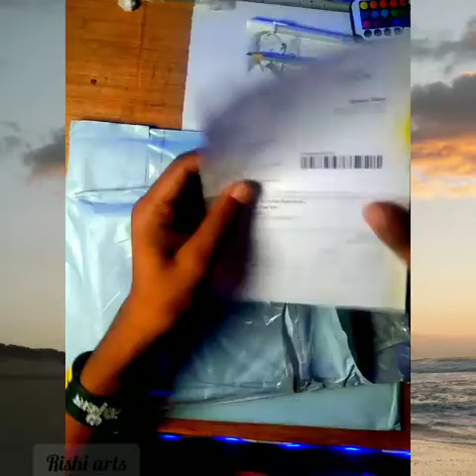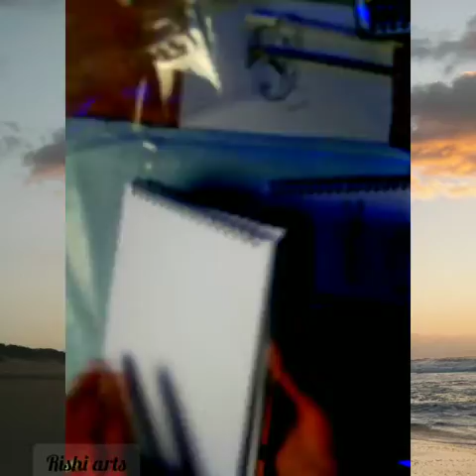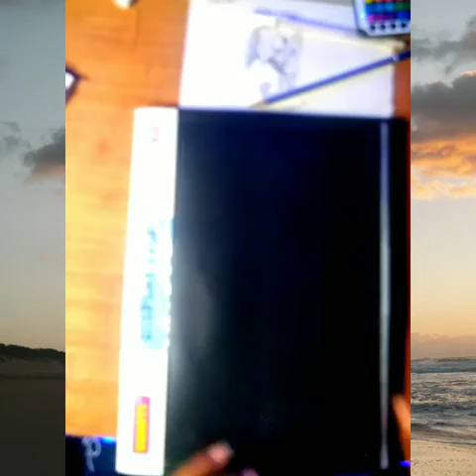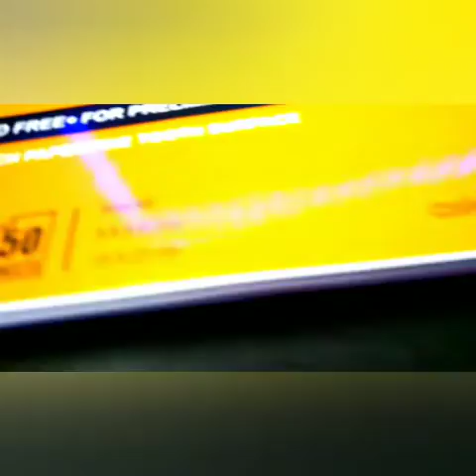unboxing new art material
drowing material.

Checkout this latest File Folders

best drowing meterial ‎@VK ArtBox  drowing drow popular tutoral art @art

@Mr. Rishi arts . .  #
@Mr. Kalakar  #

.? hello 🫂 geys
most important material for drawing
only drawing material
drawing subjec

drowning materials
materials can prevent one from drowning
safety materials on drowning prevention
materials prevent from drowning
materials prevent yourself from drowning
silver creek materials drowning
materials can be used to prevent from drowning
drawing materials and tools
drawing materials and their uses
drawing materials and equipment
drawing materials amazon
drawing materials and their uses pdf
drawing tools materials and equipment
drawing materials for architecture
drawing materials for anime
drawing materials for adults
drawing instruments materials and equipment
drawing materials box
drawing materials buy
drawing materials for beginners
best drawing materials
bill of materials drawing
difference between drawing materials and instruments
stephen bauman drawing materials
best drawing materials for toddlers
building materials drawing
5 biodegradable materials drawing
materials can be used to prevent yourself from drowning
which of the following materials can prevent one from drowning